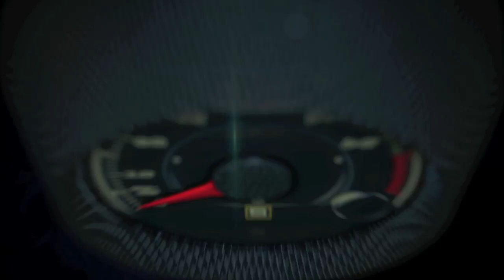2016 Cadillac ATS V 1st lap on Circuit of the Americas, Austin, Texas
Available in sedan and coupe forms, the twin-turbocharged ATS-V offers a dual-purpose luxury performance experience: a car with true track capability straight from the factory with sophisticated road manners.

Powered by the segment’s highest-output six-cylinder engine – the Cadillac Twin Turbo rated at 464 horsepower (339 kW) and 445 lb-ft of torque (603 Nm) – the ATS-V achieves 0-60 performance in 3.9 seconds and a top speed of 189 mph.

The Cadillac Twin Turbo engine is backed by a six-speed manual – with Active Rev Match, no-lift shifting and launch control – or a paddle-shift eight-speed automatic transmission featuring launch control and Performance Algorithm Shift.